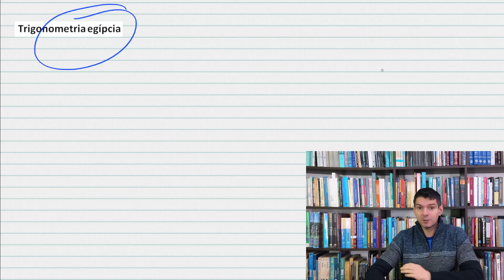HISTÓRIA - 08 - A mais antiga questão de trigonometria